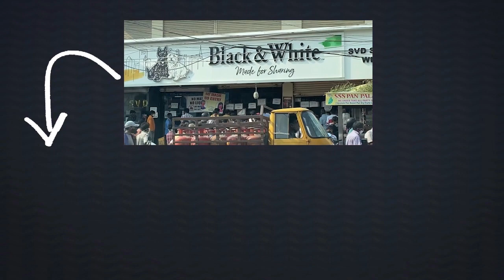Judge Ramakrishna Sensational Comments on CM Jagan | Telugu News | Vaartha Vaani